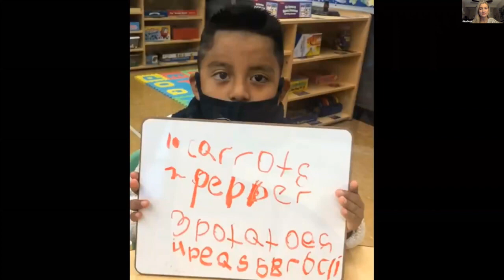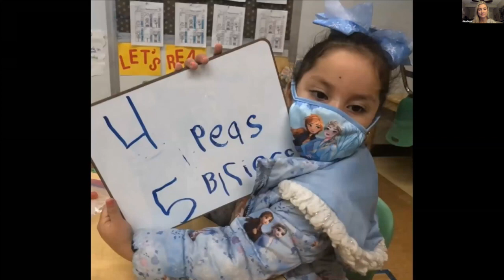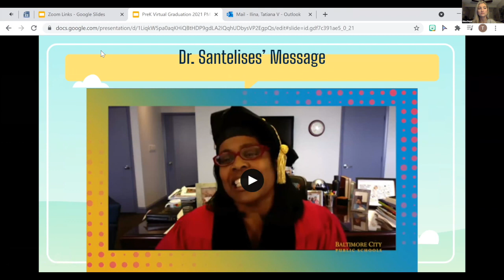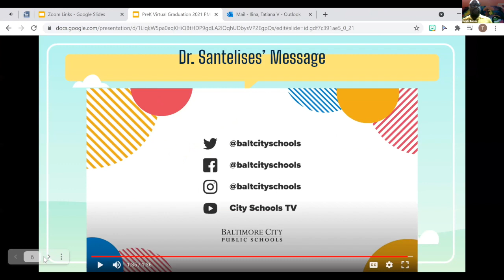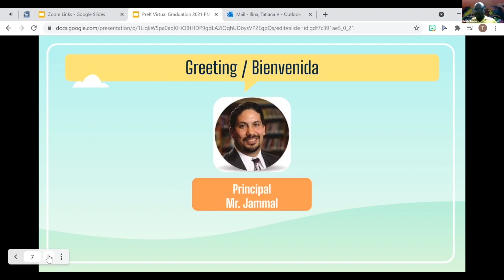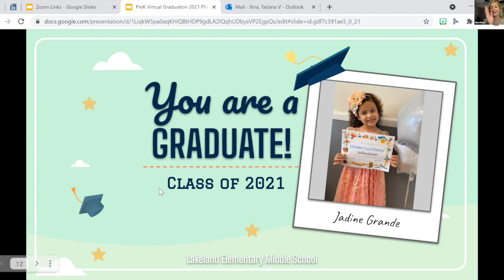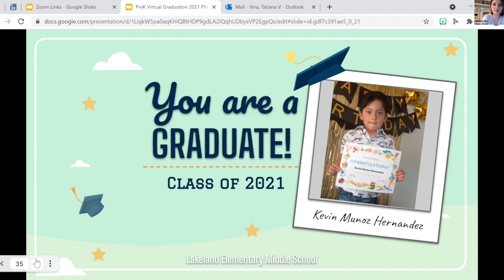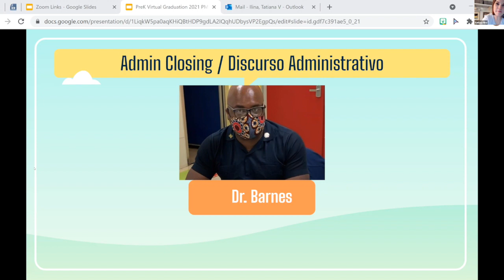PreK PM Graduation 20-21 / Graduación PM PreK 20-21